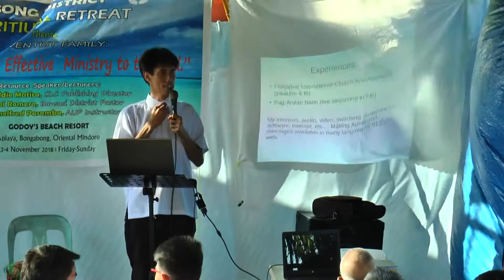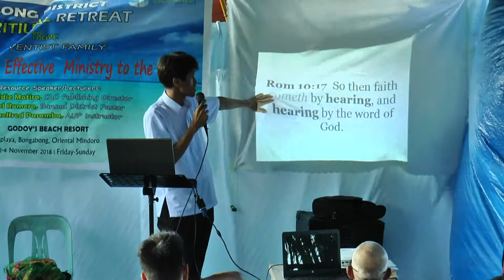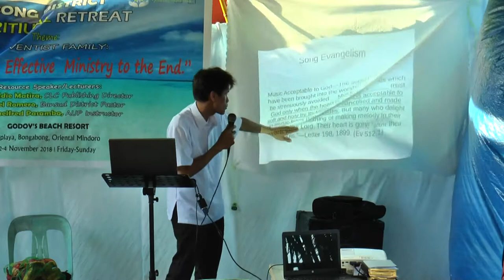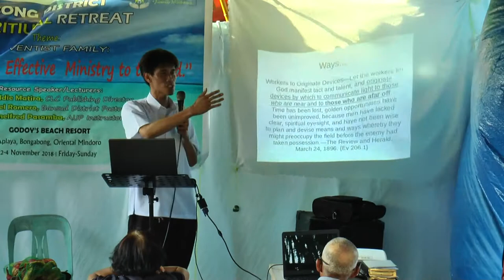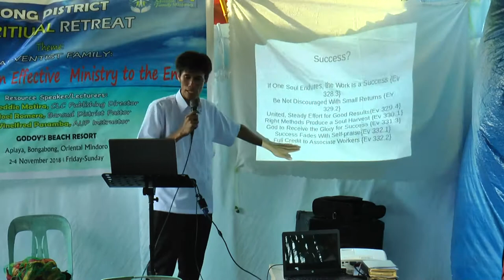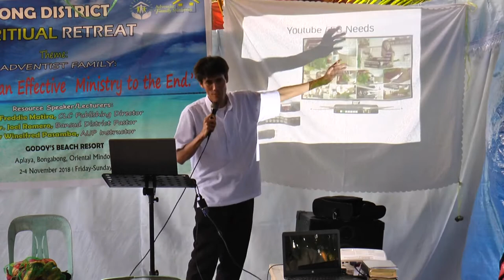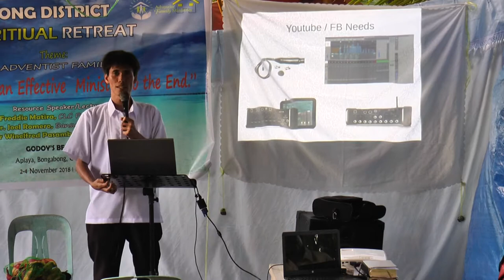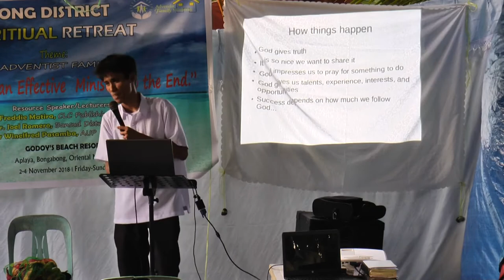Media Ministry Seminar Bongabon part 2 - Winelfred G. Pasamba